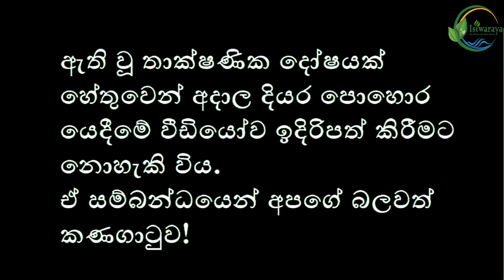ගොයමට දියර පොහොර යෙදීම | how to make organic fertilizer at home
෴සුවදායී නිරෝගී ජීවිතයක් ගෙවන්නට නම් වස විසෙන් තොර පරිසර හිතකාමී ජීවන රටාවක් ඇති කර ගත යුතුය. මෙහිදී අප එදිනෙදා භාවිතා කරන දේවල් පිළිබඳව වගේම අප අවට පරිසරය පිළිබඳව වි‍ශේෂයෙන් සැලකිලිමත් විය යුතුය.  අපි මෙය ගෙදරින් ආරම්භ කළ යුතුය. හැකි අයුරින් අපට අවශ්‍ය ආහාර පාන ඇතුලු එ‍දිනෙදා අවශ්‍ය දේවල් අප ගෙවත්ත තුළ නිෂ්පාදනය කර ගැනීමට උත්සාහ කළ යුතුය. සෑම විටම පරිසරය සුරකිමින් කටයුතු කළ යුතුය. එය අපගේ යහපත පිණිසම බනු ඇත ෴ "දිලිප්ගෙන් ඔබේ ගෙවත්තට වැඩසටහන" isiswaraya - ඉසිවරයා YOU TUBE නාලිකාව ඔස්සේ නරඹන්න.